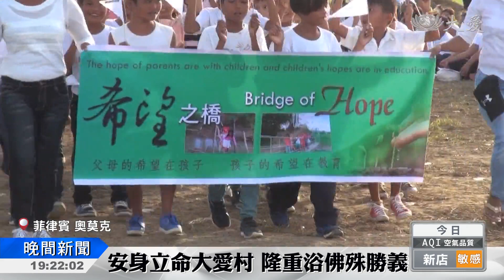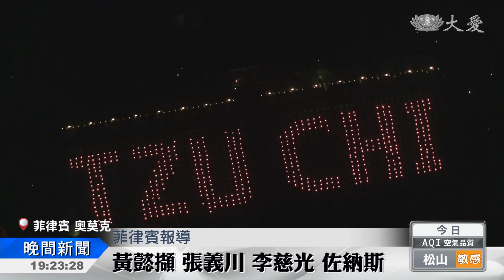精彩話劇！ 奧莫克大愛村浴佛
去年底，奧莫克大愛村受啟德颱風重創，慈濟志工持續提供援助。因此今年五月的浴佛典禮，大愛村民抱著回饋的心前來參加，他們還特地編演了一齣話劇，呼籲大家不要作惡。